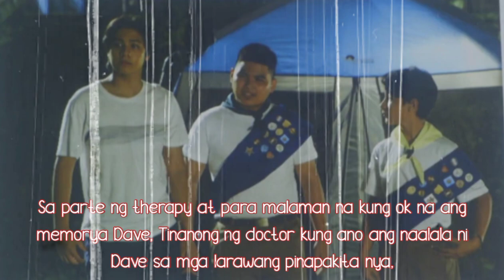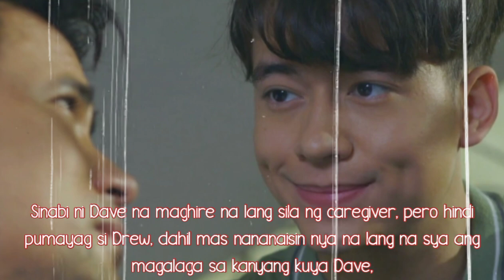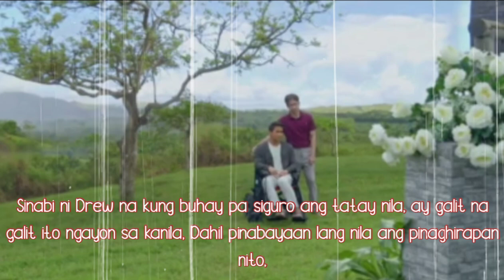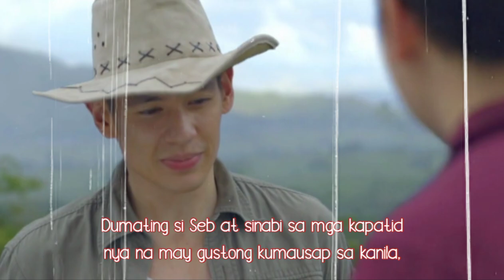A Family Affair advance episode 94 Teaser, Pagpapatawad ni Cherry sa mga Estrella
Ang pagbabalik ni Cherry Red sa pamilya Estrella

Ivana Alawi as Cherry Red
Sam Milby as Dave Estrella
Jake Ejercito as Seb Estrella
Jameson Blake as Seb Estrella

Malaya